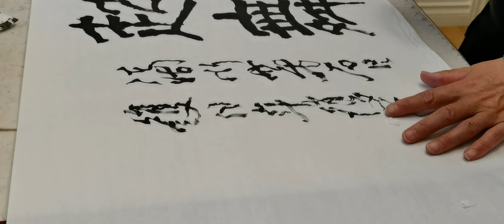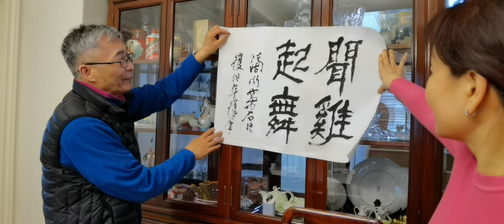甄浩老師: 寫隸書 1/2